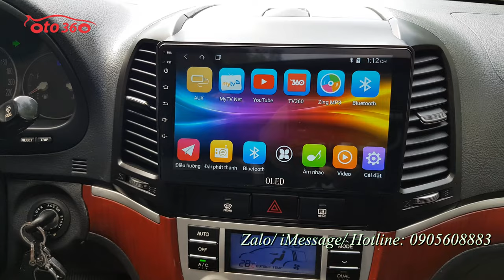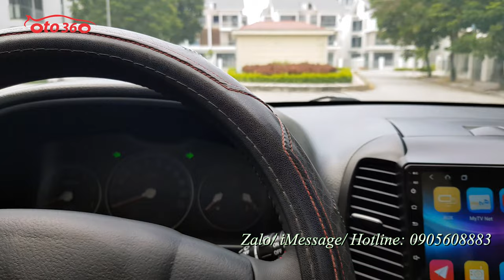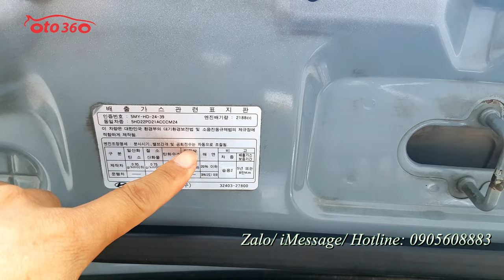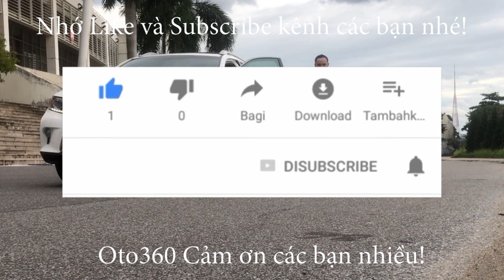Hàng hiếm Huyndai Santafe 2.2 VGT nhập khẩu Hàn Quốc, bản nội địa Hàn, biển Hà Nội giá chỉ hơn 300tr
Bán xe Hyundai Santafe MLX màu  xanh hiếm  có, nhập khẩu tại Hàn Quốc, máy dầu tên tư nhân, biển Hà Nội, sản xuất cuối năm  2006, đăng ký năm 2008.xe chạy 12 vạn km.
xe full option: Xe được trang bị động cơ Diesel VGT (động cơ VGT chỉ có ở những xe nhập nội địa Hàn, chứ xe nhập hãng chỉ có CRDi) , đi kèm hộp số tự động 5 cấp, nội thất da cao cấp, ghế điện, sấy ghế , cửa nóc, điều hoà tự động 2 vùng độc lập, gương kính chỉnh điện, gập điện, cảm biến lùi, lazang đúc R18, giá nóc, máy móc nguyên bản, khỏe, êm không khói Turbo nguyên bản...